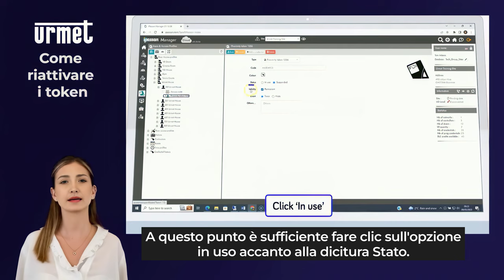27 Come riattivare token